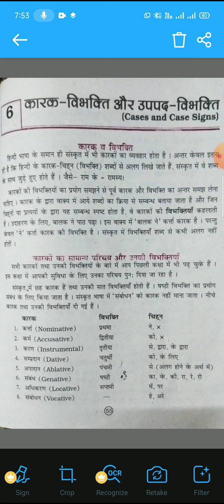Sanskrit grammar chapter 6 (कराक )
part 1
class 7th